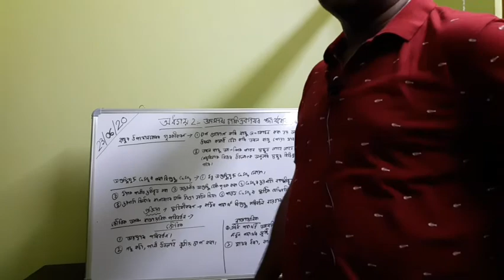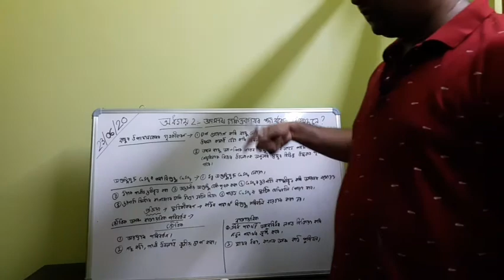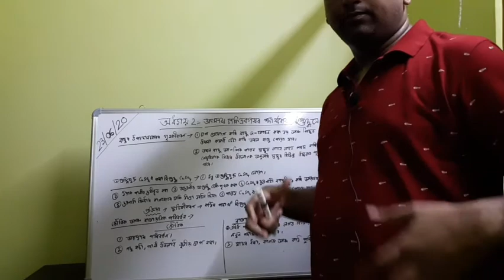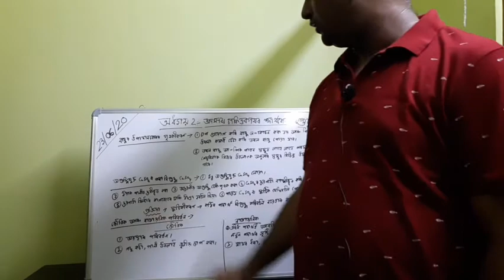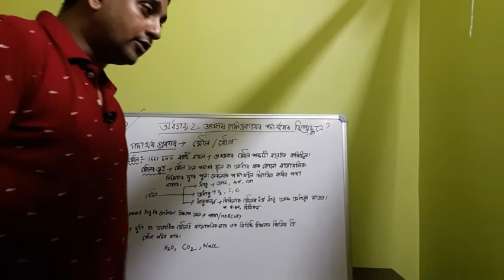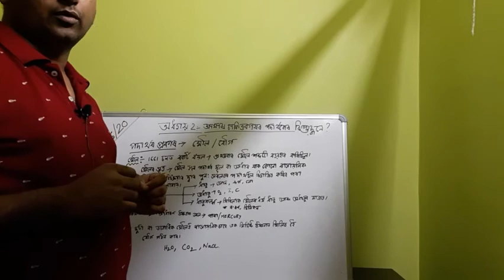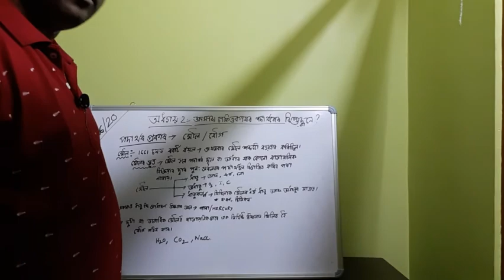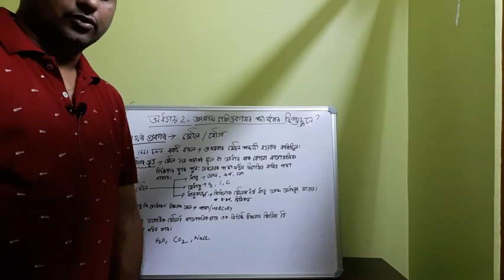Online classes for class 9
Prepared by - Rituraj deka